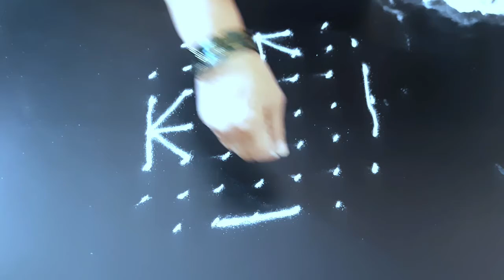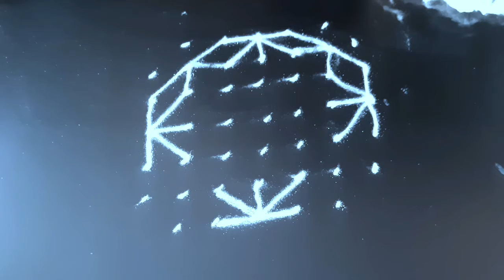ನವರಾತ್ರಿ ಆರನೇ ದಿನಕ್ಕೆ ಹಾಕುವ ಚಂದದ ರಂಗೋಲಿ /Rangoli Design for Navaratri